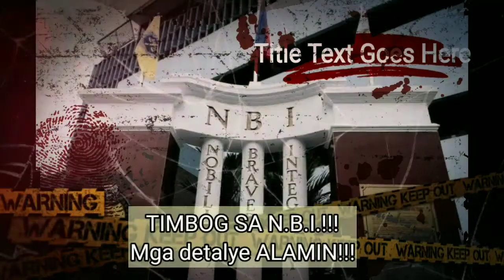BREAKING NEWS: FRANCIS LEO MARCOS//KALABOSO, HINULI NG N.B.I.